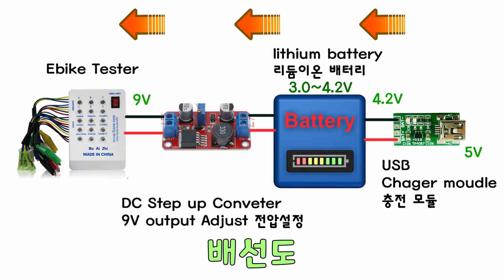배터리 재활용 하는 방법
자전거 전동 킥보드 허브모터 테스터 개조하기 초보 전기 DIY
휴대용 배터리는 PCS 가 붙어있어 저전압 보호가 됩니다.
스탭업 모듈

리듐 이온 USB 충전 모듈

네이버 카페  ( 전기 자전거 정보 공유 연구원을 위한 카페 )